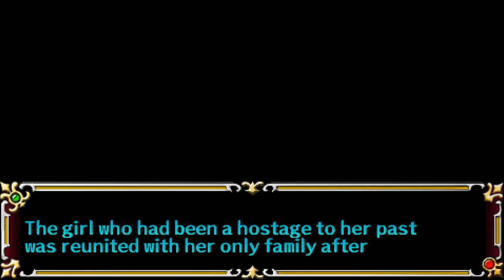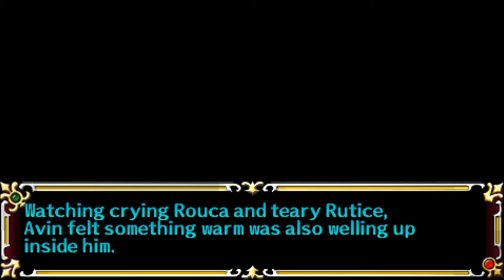Let's Play A Tear of Vermillion (Blind), Part 63: Rescuing Lucias & Rouca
(Part 2 of 2) We continue wandering around the Guia Mine, looking for Rouca and Lucias. When we find them, we also find the dark sorcerer that has been summoning these spiky monster balls!